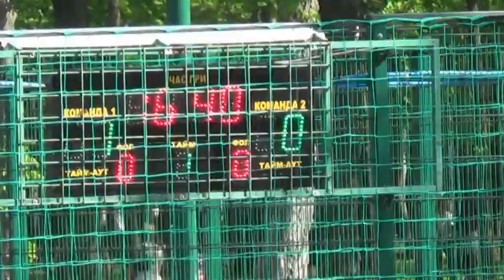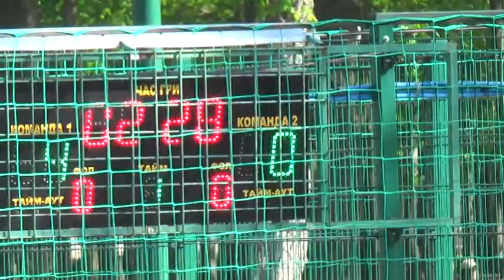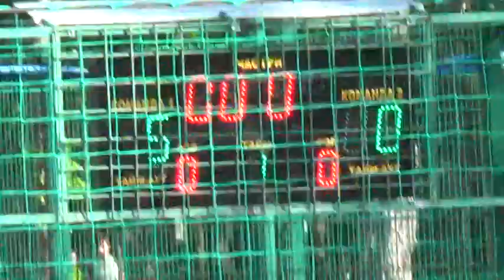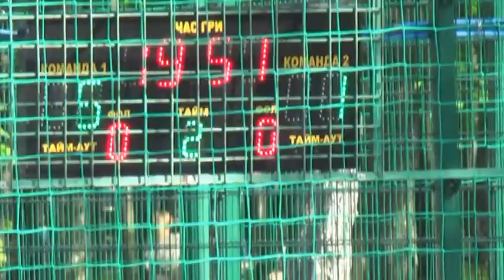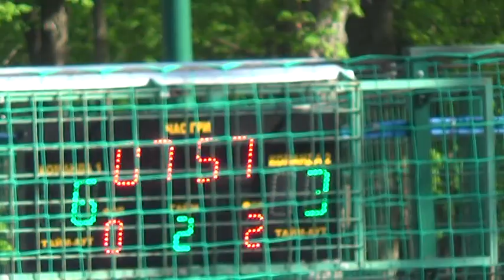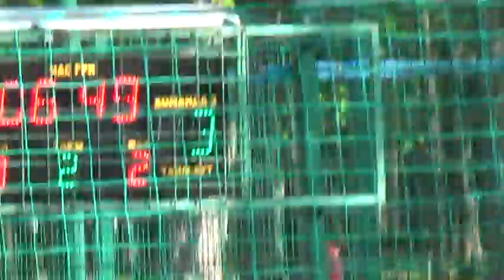12Фк Юпитер Крот